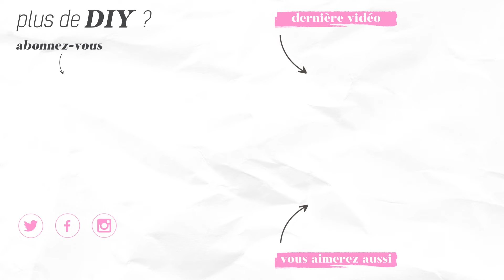Maquillage : comment réaliser une ombre à paupières highlighter ✨ ? - DIY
🔹 Plus d'infos sur cette vidéo :

Pour les fêtes, on veut des paillettes à gogo. Voici 1 recette afin de confectionner votre propre highlighter doré pour un regard lumineux et scintillant en un clin d'oeil !

LA RECETTE :

- Huile de coco : 10g
- Cire d’abeille blanche : 5g
- Beurre de cacao : 5g
- Huile de jojoba : 5 mL
- Mica poudre d’or 5g
- Vitamine E : 2 gouttes

CONSERVATION :

3 mois, au sec et à l'abri de la chaleur et de l'humidité.

🔹 À propos de Beauté Chérie :

Beauté Chérie est un site média indépendant, spécialisé sur la beauté, le bien-être et la santé au naturel.

Vous y trouverez des conseils et astuces sur le maquillage, les soins du corps et du visage, l'entretien des cheveux et quelques recettes de food healthy. Nos fiches produits sur l'aromathérapie et la phytothérapie mettent en lumière les principales propriétés et les bons usages des huiles essentielles, des huiles végétales, beurres végétaux et eaux florales en cosmétique.

Enfin, nous créons de nombreuses infographies et vidéos DIY qui vous guideront dans la fabrication de vos propres cosmétiques maison, ainsi que vos routines beauté.

Bienvenue sur beauté chérie, pour être et rester "naturellement belles" !